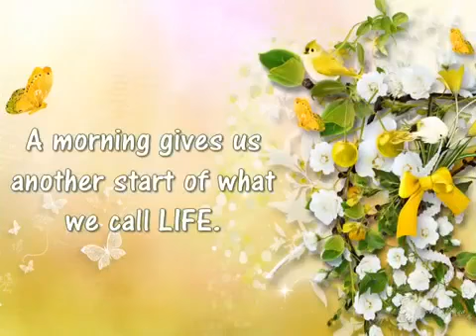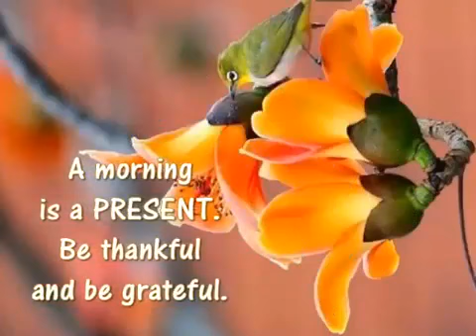🎼🎹Wisdom Words🎹🎼....Kata-kata Bijak 💑